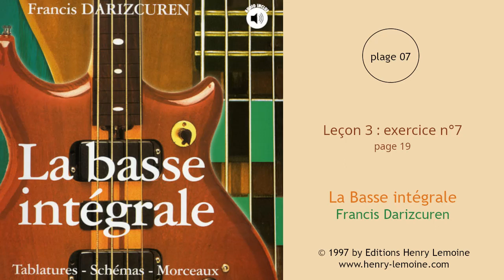07 - Leçon 3 : exercice n°7 - page 19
07 - Leçon 3 : exercice n°7 - page 19
Extrait de "La Basse intégrale" de Francis Darizcuren